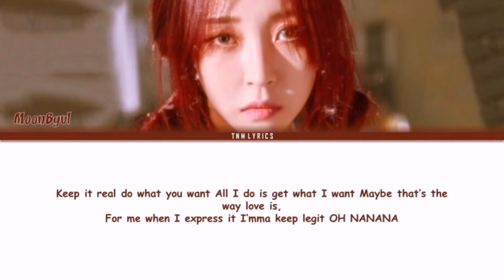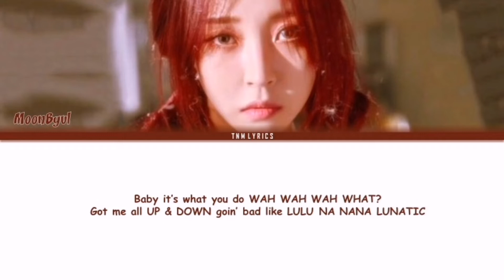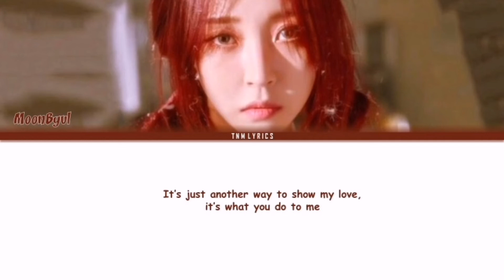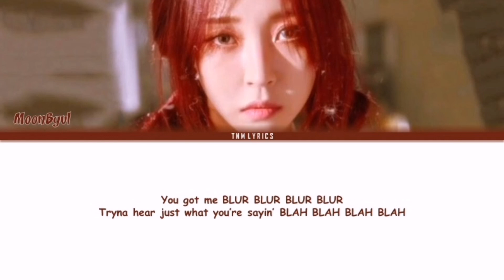Moon Byul - 'LUNATIC' (English Ver.) Lyrics [Color Coded_Eng]